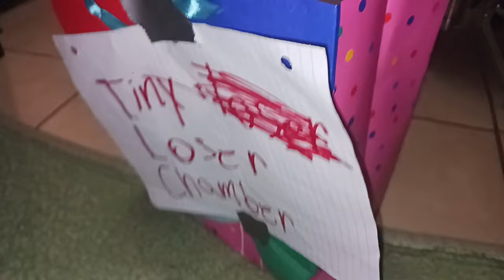BFDIBP 2: Balancing Act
Go vote for announcer's budget cutz :)

A plush series based off of BFDI!
This board doesn't seem so stable!

Victor Is Here:  @VictorIsHereD2
The original creators jacknjellify:  @BFDI

Cake at Stake animation and theme by Victor Vasquez (Victor Is Here)